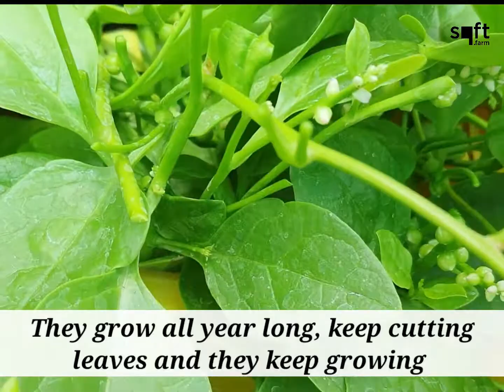Lockdown dairies by sqft.farm, "DAY 10"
Highly nutritious Malabar spinach, tastes very similar to spinach. Also called basale.

Very low maintenance compared to most greens, and gives continuous harvest for years.

Your health is in your hands, literally!
Time to take charge towards one small change for your health and immunity.

Get your own farm at a very affordable price. An organic vegetable garden should not cost you lakhs.
Our packages start from just Rs.5000

Remove all your assumptions on big space to make this happen, we believe any space is a potential farmland 🌱🌿🌾🌻🪴

We offer 60 varieties to choose from leafy vegetables,  vegetables, fruits and herbs 🍅🫒🍆🥒🥦🌶🥕

We want you to sit back and relax, and let us do the set up for you.

So can serve your own fresh veggies from home without an ounce of doubt on what goes into growing it.

Sqft.farm believes the magic in the soil and bio enrichers that go into it.
We have been the experts to ensure plants thrive and harvests are at it's best with regular care.

Making India healthy one sqft at a time!

Happy farming folks, feel free to post any of your queries here.